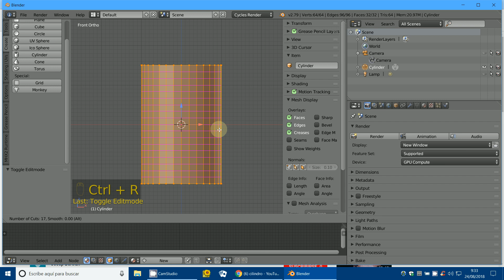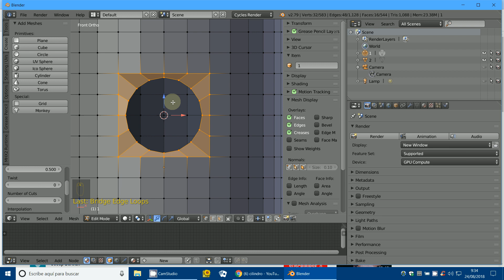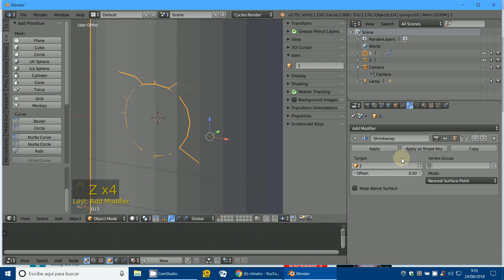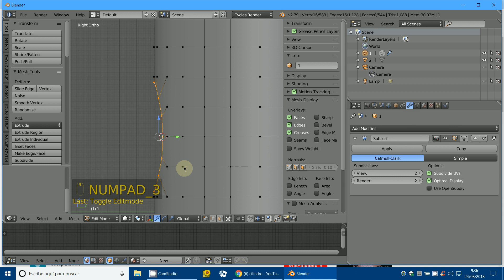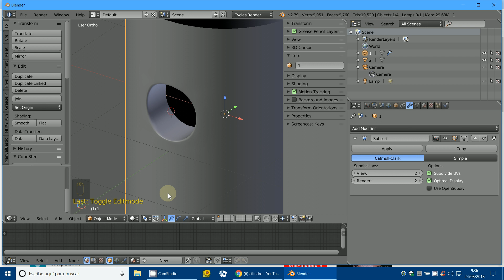Agujero en Cilindro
3D Blender
Blender
Agujero Cilindro
Modificador
Shrinkwrap